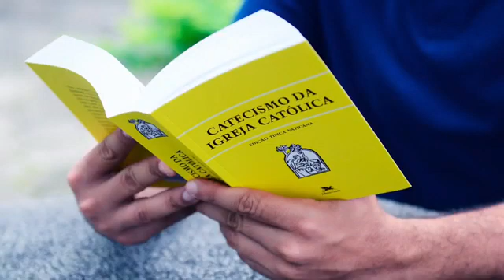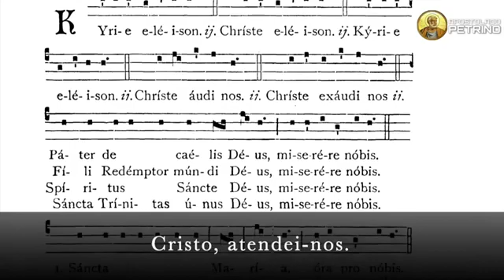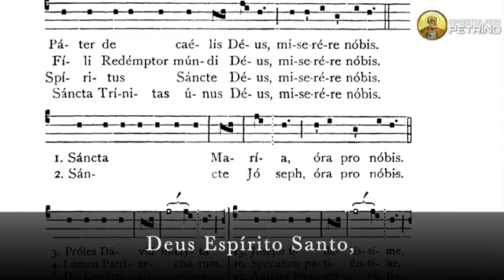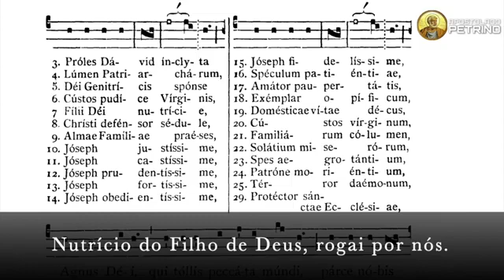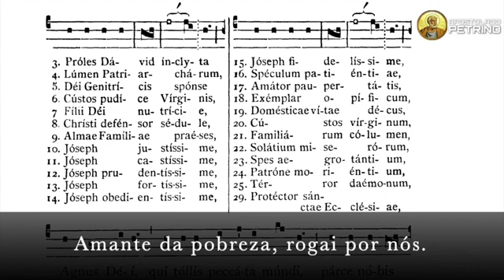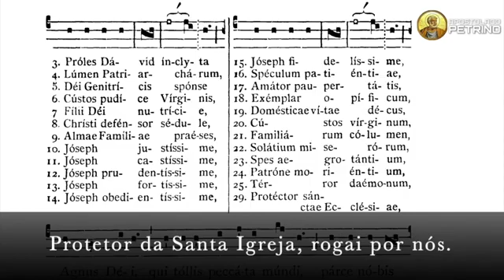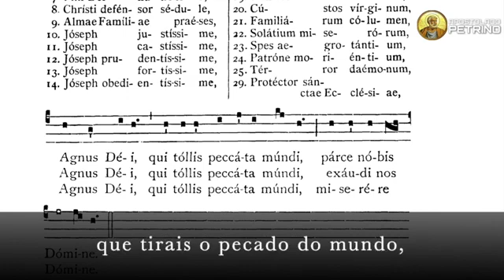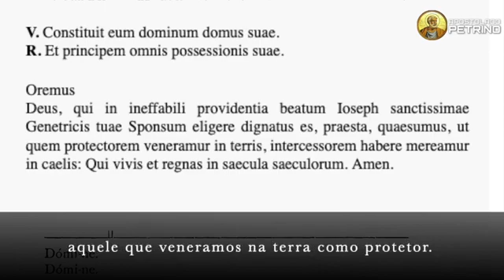Dia 18_ Consagração à São José_